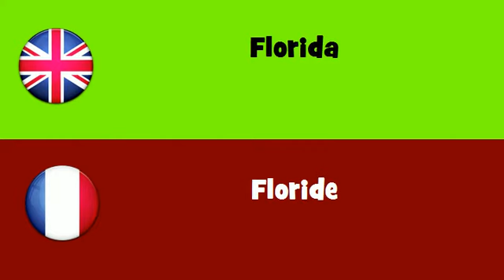FROM ENGLISH TO FRENCH = Florida